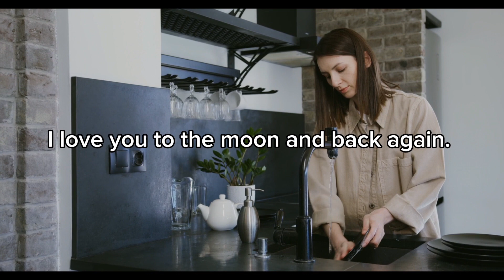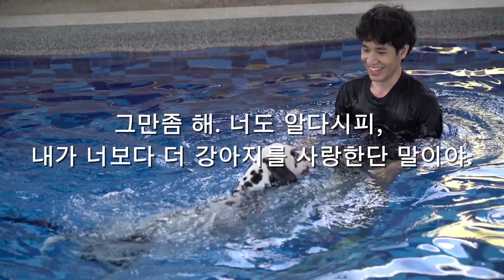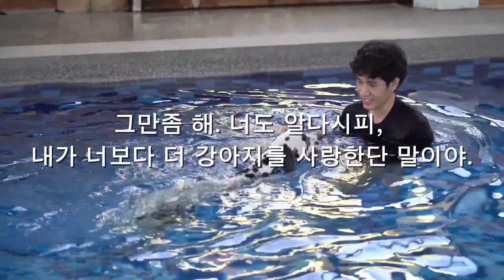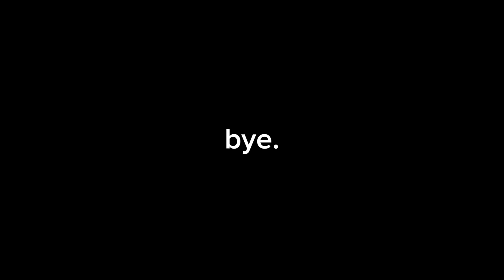생활영어(입이 열개라도 할 말이 없어, NO.1~8화)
I have no excuse for that.
입이 열개라도 할말이 없다.
변명의 여지가 없다.

There's no excuse for what I did.
내가 한 짓에는 입이 열개라도 할 말이 없습니다.

There's no excuse for missing class.
수업을 빼먹은 것에 대해 변명의 여지가 없어.